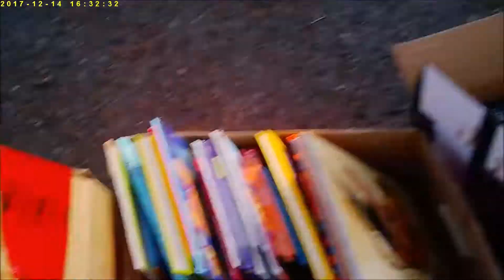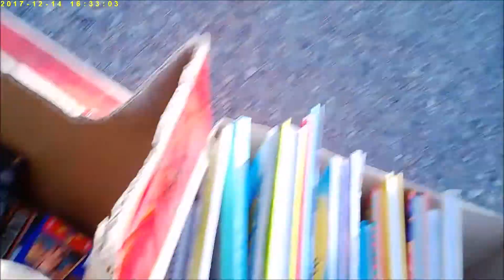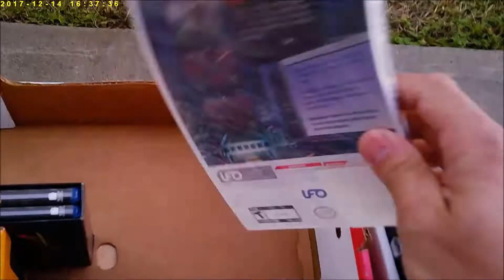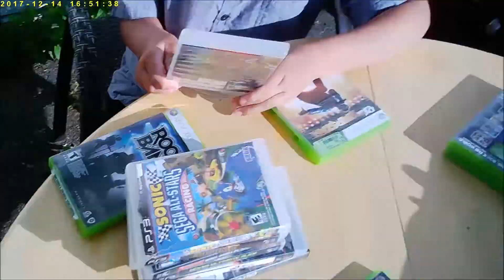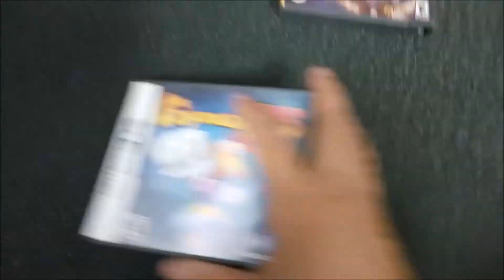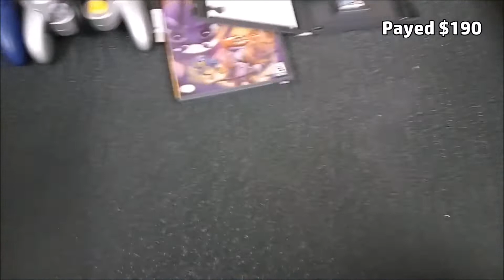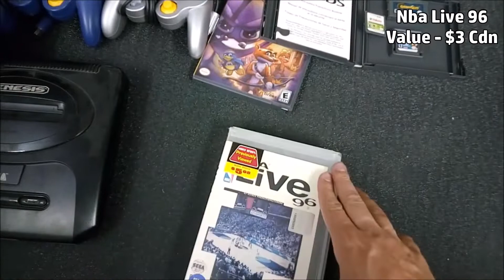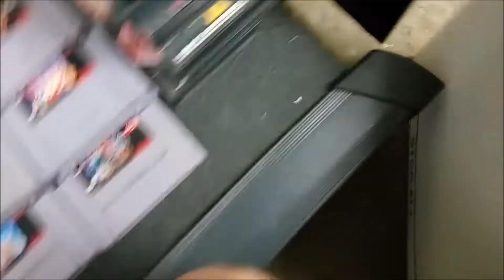Live Garage Sale Game Hunting: I dun good! - Ep10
Another weekend, another community garage sale. Started out ok, but extremely good pickup at 1:00 to finish.